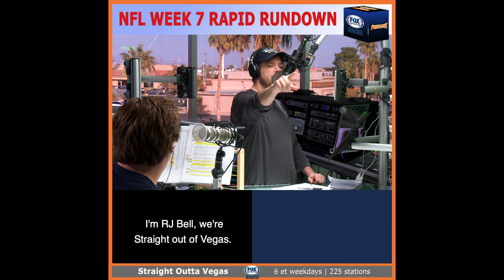RJ BELL Straight Outta Vegas - NFL Week 7, Pittsburgh at Tennessee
Straight Outta Vegas, Fox Sports Radio, RJ Bell talks Pittsburgh Steelers at Tennessee Titans and Matt Holt's unique insight into why the Steelers could have the advantage in this game.